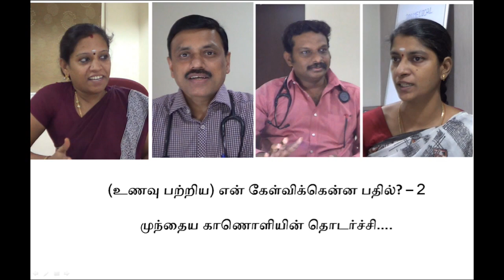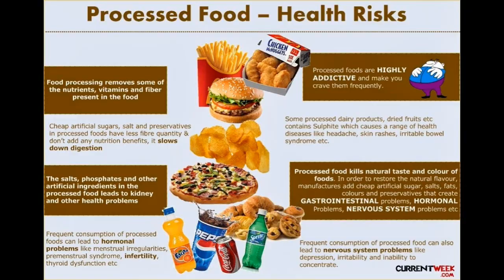உணவு பற்றிய கேள்வி பதில்கள் - 2.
சாதாரணமாக மக்கள் மனதில் எழும்  உணவு பற்றிய சந்தேகங்களுக்கு முடிந்த வரை விஞ்ஞான பூர்வமாக பதிலளிக்க முயற்சித்துள்ளோம் .